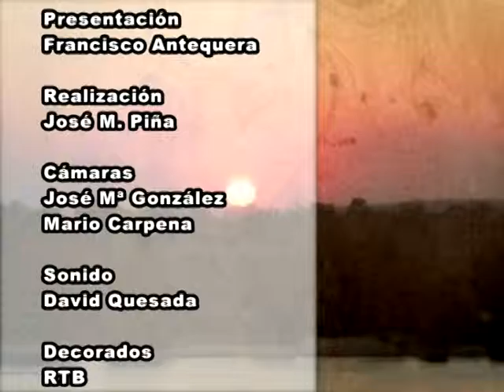Buenas Noches Señor Alcalde - 38 - Benalmádena